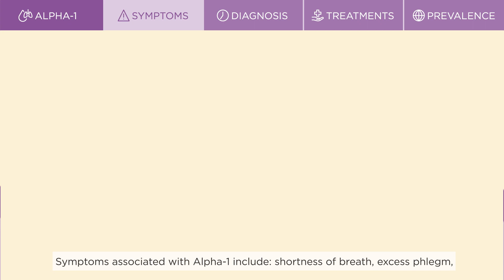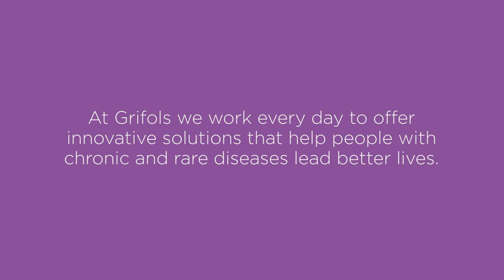What is Alpha-1 antitrypsin deficiency?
Alpha₁-antitrypsin deficiency (AATD), also known as alpha-1, is an inherited condition that can cause serious lung disease in adults and/or liver disease as a result of an Alpha1-antitrypsin protein deficiency in the blood plasma. Alpha-1 is the major known genetic risk factor for chronic obstructive pulmonary disease or COPD.